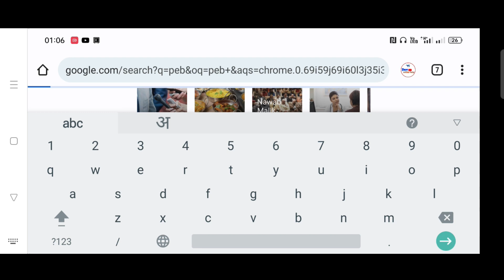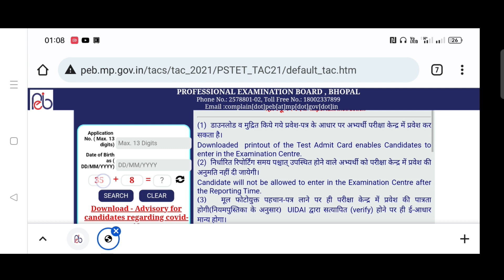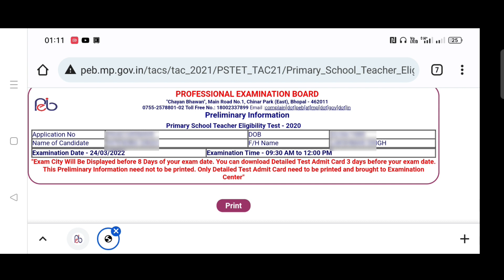MP TET Admit Card 2022 | Mp TET Admit Card Kaise Download Kare | Mp Primary Teacher Admit Card Check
1) Mp Tet Admit Card 2022
2) mptet Admit Card Kaise Download kare
3) mp tet admit card kaise nikale online
4) mp Tet admit card print
5) mp Primary Teacher Eligibility Test Admit Card
6) mp primary teacher Eligibility Test Online Form
7) mp tet exam 2020
8) how to download mptet admit card
9) dev online help
10) mp peb Admit card online check